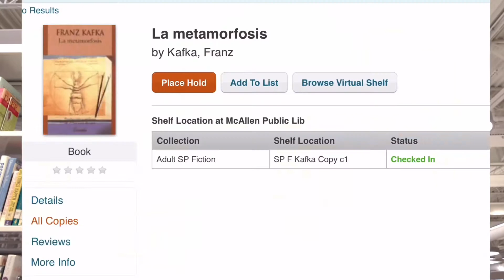Literatura que casi perdemos